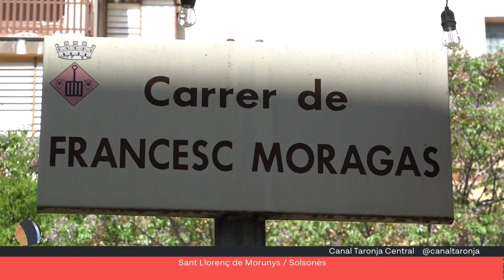TDT CaixaBank celebra 75 anys a Sant Llorenç de Morunys